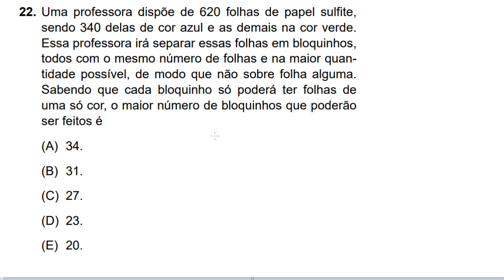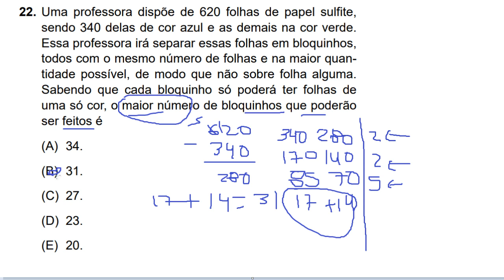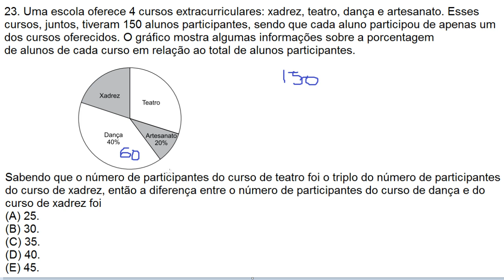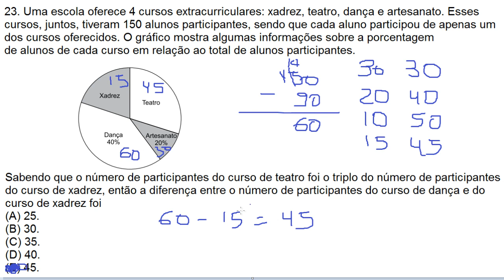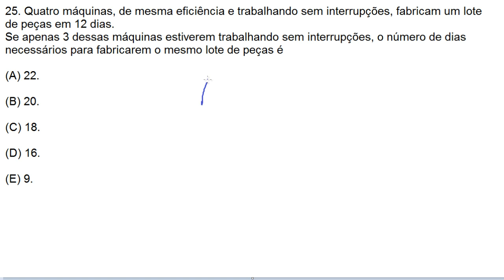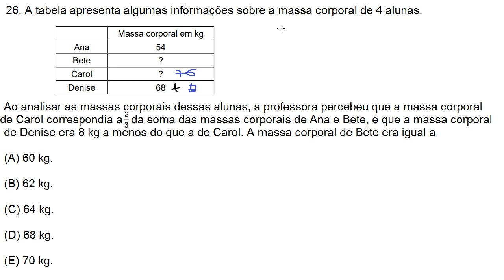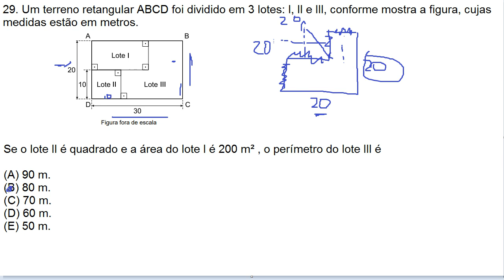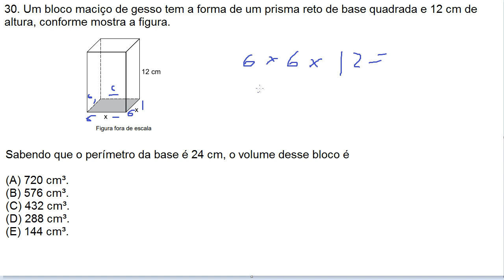Correção da Prova de Matemática do Concurso de PEB de Guarulhos 2021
Prova para baixar